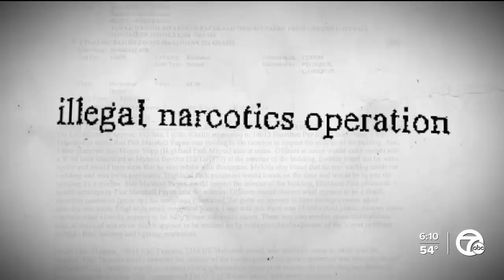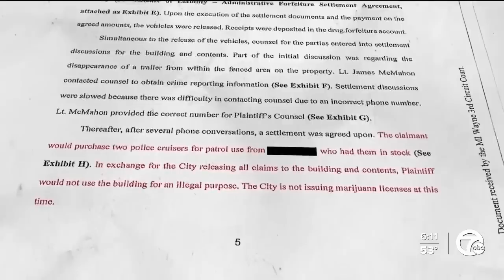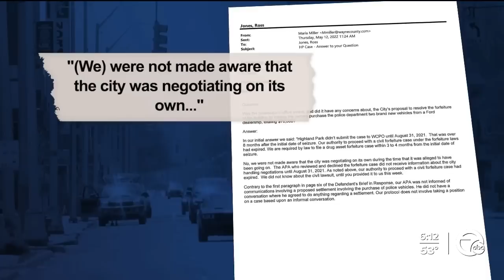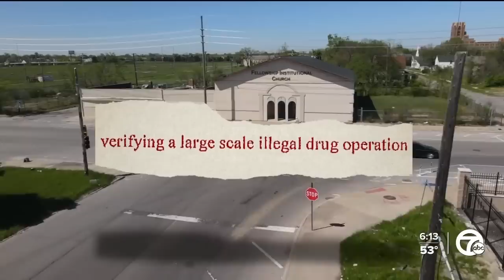Highland Park seized their building; the price to get it back was 2 new police cars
"It was a shakedown with a badge and a lawyer," said an attorney for the building's owners.